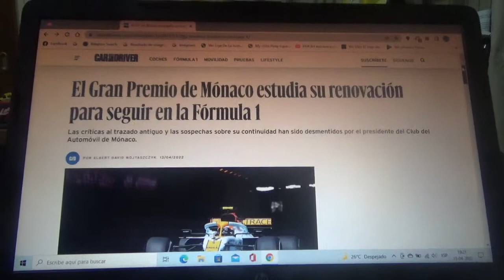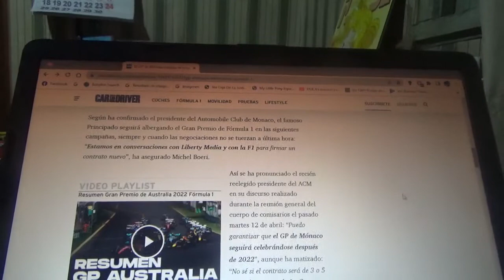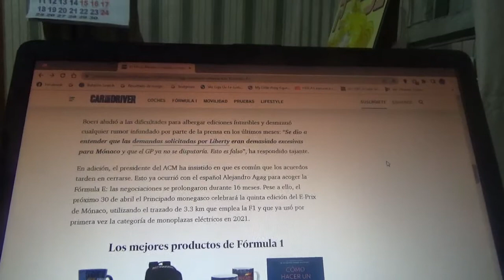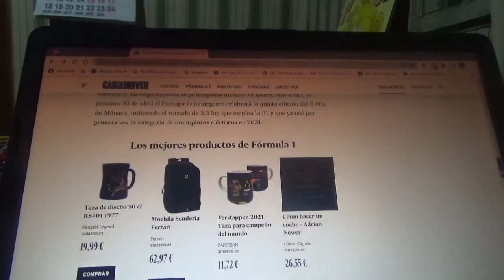El GP de Mónaco estudia su continuidad con la Fórmula 1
De hecho el presidente del Club del Automóvil de Mónaco desmintió los rumores sobre una posible salida del mítico circuito callejero de la Fórmula 1